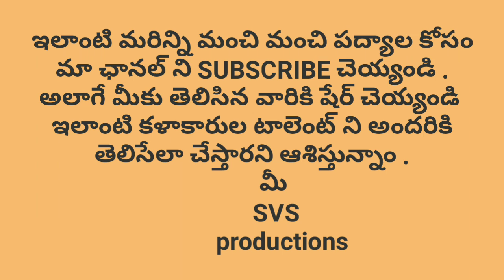బద్వేల్ శ్రీ హరి రావు గారి katisenu padyamsvs productions